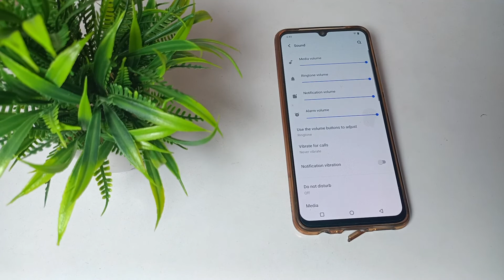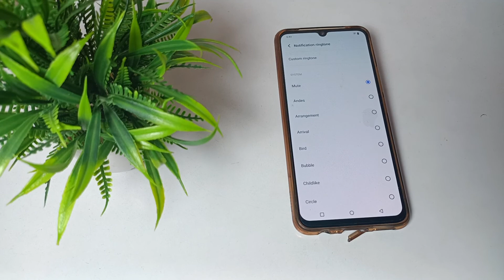how to turn off notifications sound in Vivo Y75 Mobile